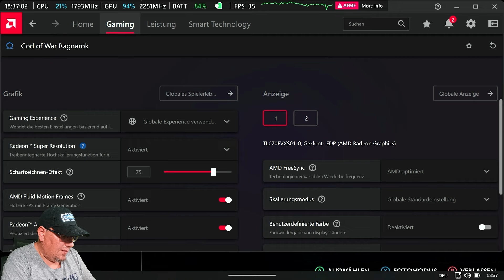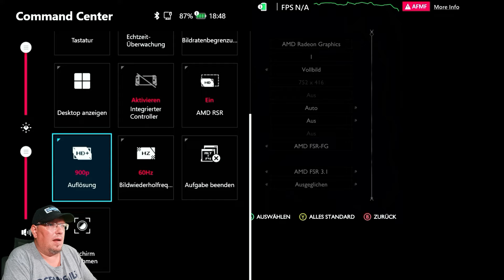God of War Ragnarök im Technik-Check! | Mit welchen Einstellungen läuft es auf dem Asus ROG Ally X ?